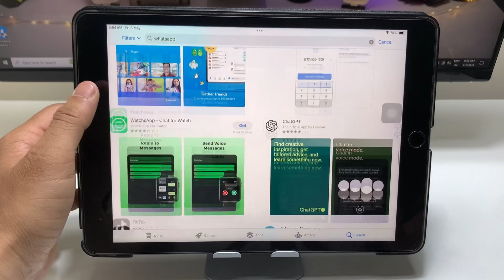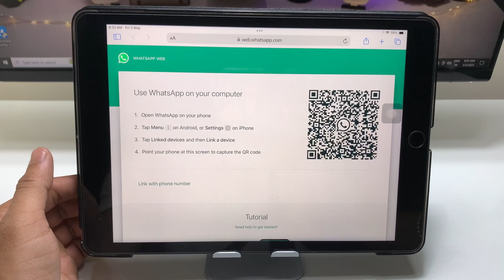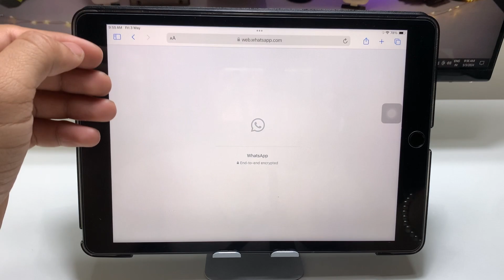How to Install Whatsapp on iPad - How to use whatsapp on iPad